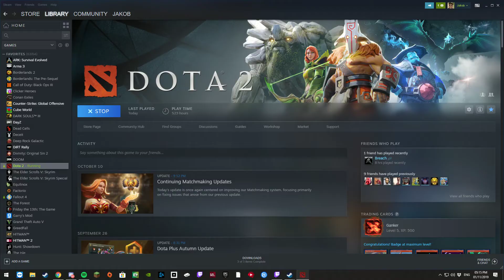we may have lost the battle...